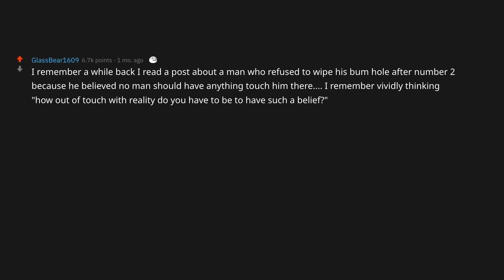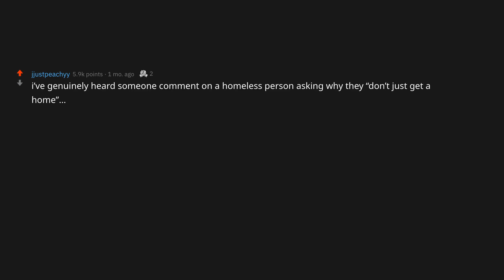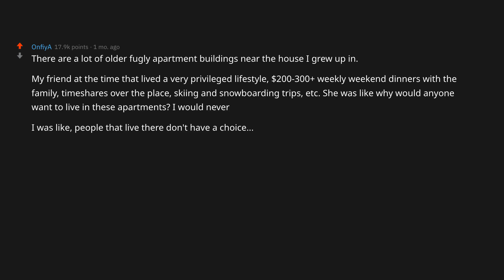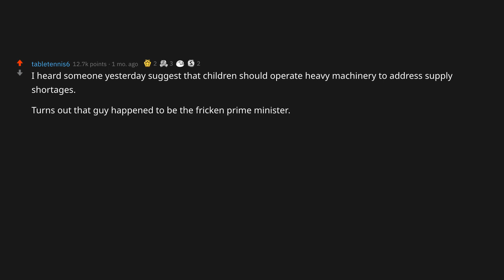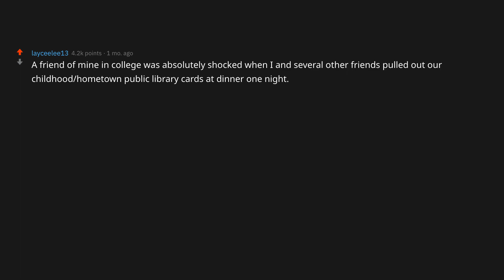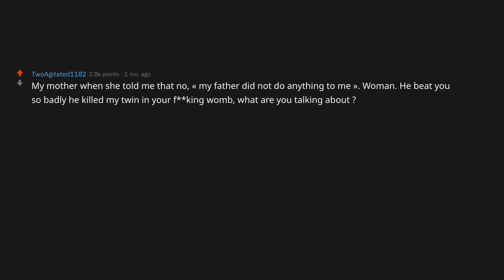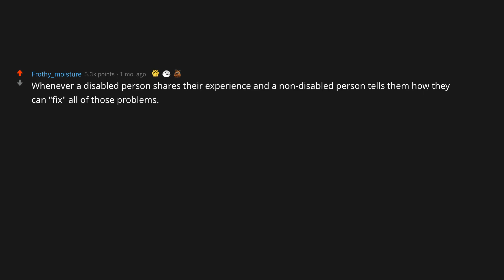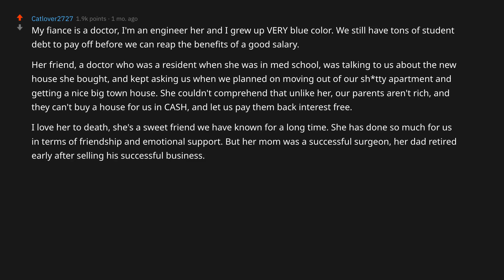What Did Somebody Say That Made You Think: "This Person Is Out Of Touch With Reality"?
AskReddit: What Did Somebody Say That Made You Think: "This Person Is Out Of Touch With Reality"?

We hope you liked the Reddit Story and found it helpful. If you have any questions, be sure to leave them in the comment section below. We're always happy to answer your questions!